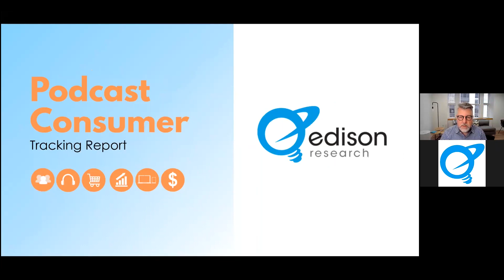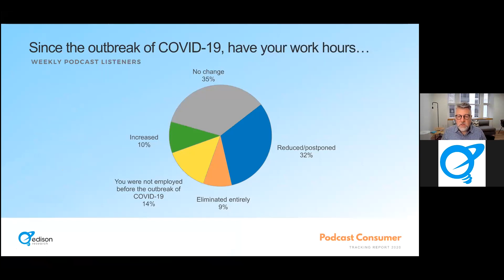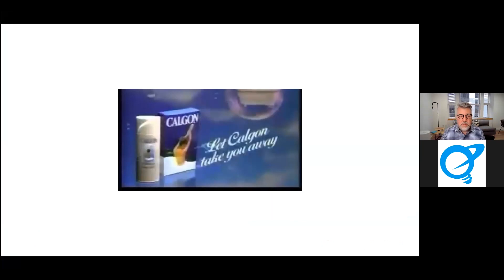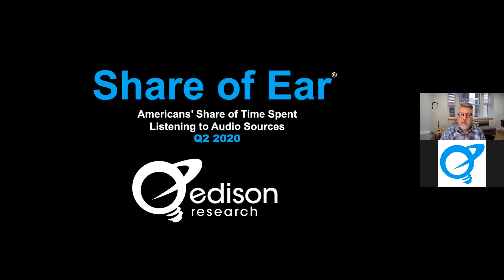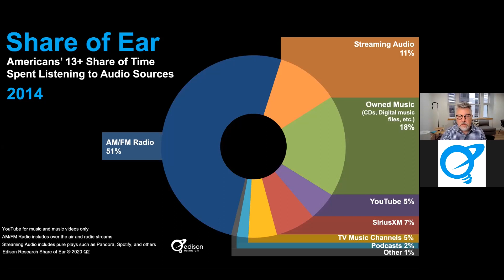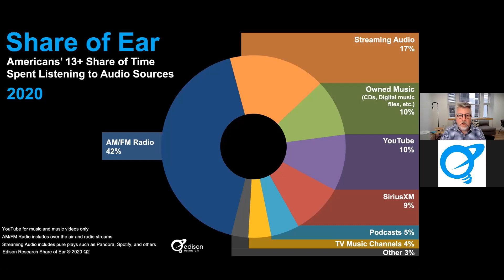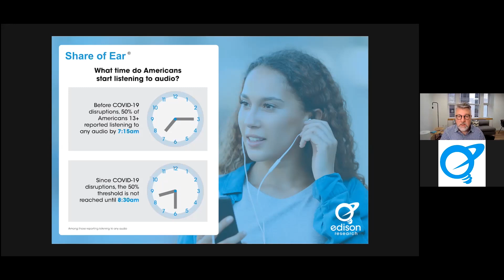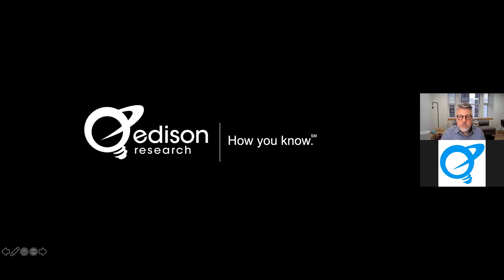Listening Habits During Quarantine Webinar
Edison Research SVP Tom Webster provides an update on the overall podcast listener landscape, drawing from insights gained from Edison Research’s Share of Ear® study. Specifically, how has podcast listening been affected by quarantine?